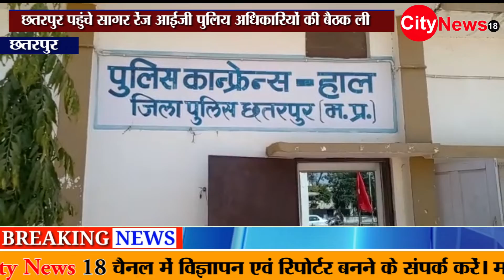छतरपुर-छतरपुर पहुंचे सागर रेंज आईजी पुलिस अधिकारियों की बैठक ली